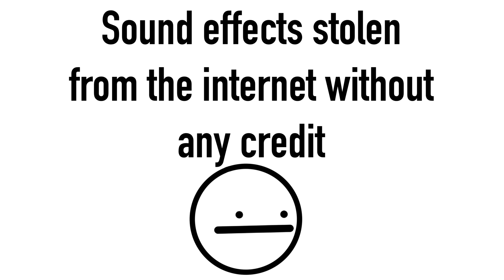asdfmovie but an AI wrote it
asdfmovie but if an ai got its grubby little hands into it.